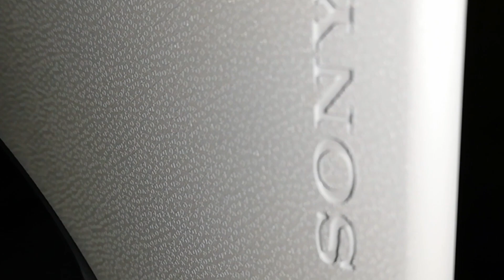UNBOXING PLAYSTATION 5 PS5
Unboxing de plsystation 5 PS5 en español y comentamos las diferencias con ps4.
MI SETUP
Consolsa - PS4 1TB
PC
I5 6300 HQ
16 GB RAM DDR4
SSD SAMSUNG 250 GB
SAGATE 1TB
Capturadora - EL GATO HD60 S
Camara - Logitech c922 PRO

diegoman_71
unboxing playstation 5
unboxing ps5
unboxing
abriendo la ps5
abriendo la playstation 5
unboxing ps5 español
unboxing playstation 5 español
unboxing español
playstation 5
ps5
ps5 unboxing
playstation 5 unboxing
ps5 console unboxing
ps5 review
ps5 controller
sony ps5
mando ps5
unboxing mando ps5
sony ps5 unboxing
asmr unboxing
ps5 console
ps5 unboxing digital
ps5 launch day
ps5 asmr unboxing
unboxing mi ps5
ps5 opening
abriendo ps5